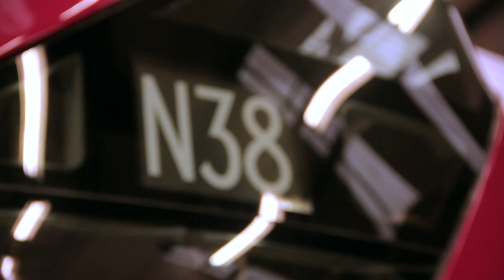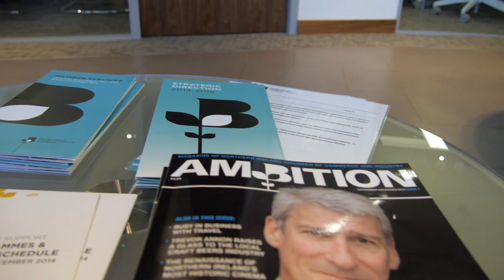NI Chamber of Commerce and Industry - Wrightbus Membership Case Study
to find out how NI Chamber can help your business grow locally and internationally...